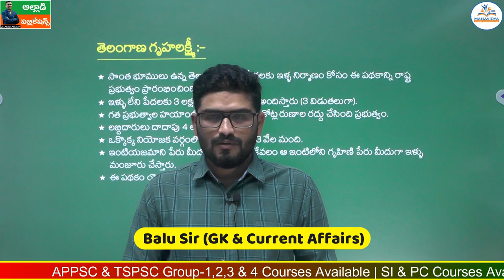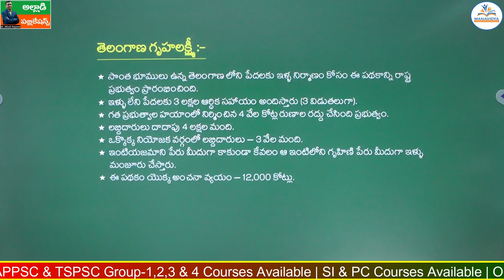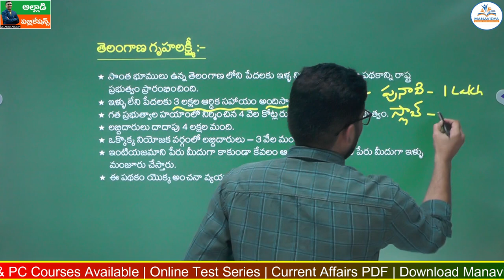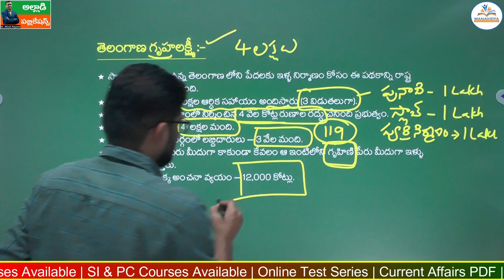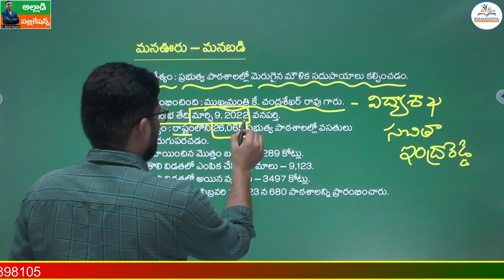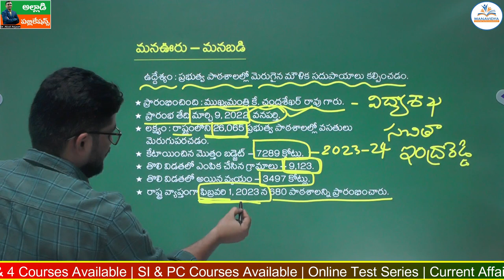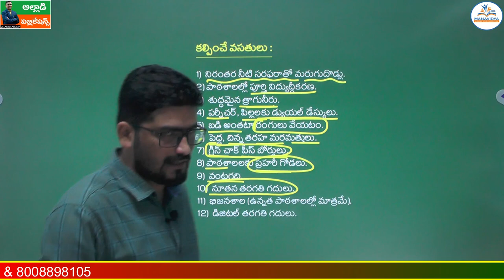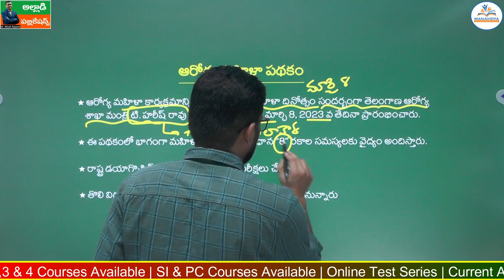తెలంగాణ రాష్ట్ర నూతన పథకాలు | Telangana State New Schemes